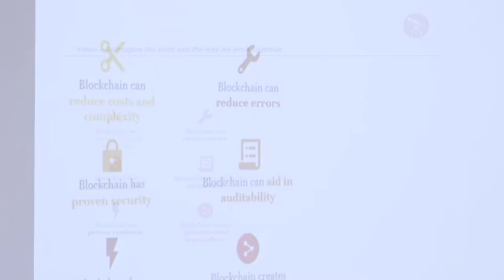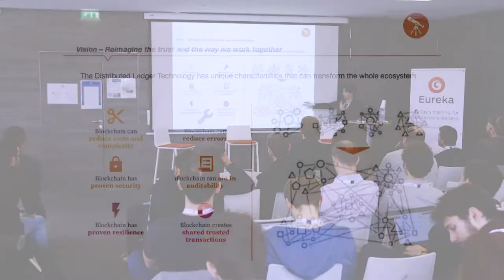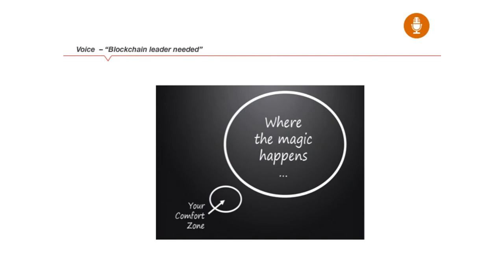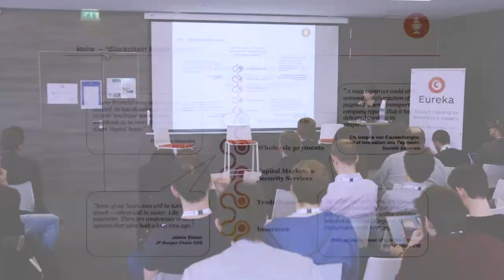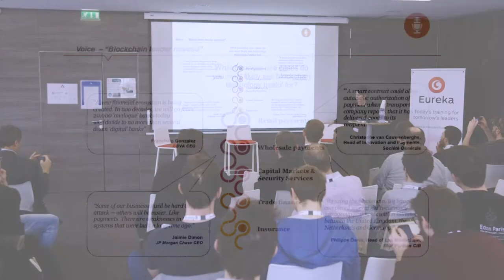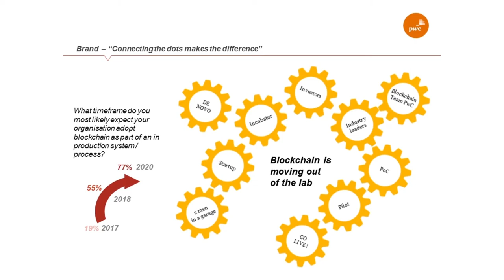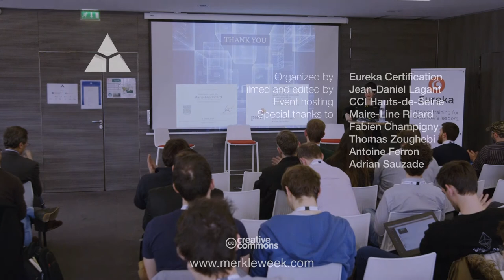PriceWaterhouseCoopers Keynote. By Marie-Line Ricard | Merkle Week Paris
Eureka Certification organized the Merkle Week with William Mougayar, Gavin Wood, Peter Todd, Lefeteris Karapetsas.